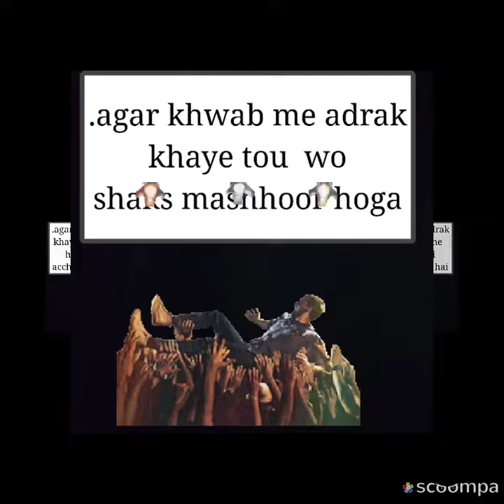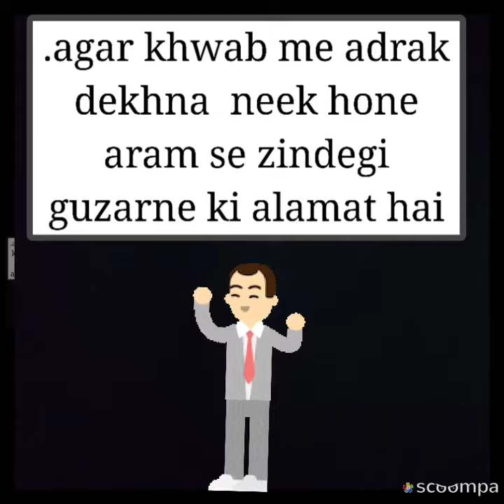Khwab mein adrak dekhna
assalamualaikum app apne khwab comment me share kariye in sha Allah apku vedeo ke zariye tabeer bataunga